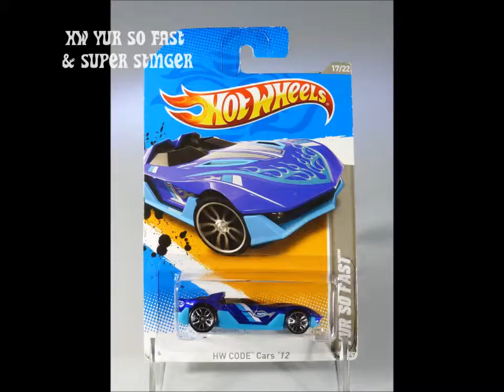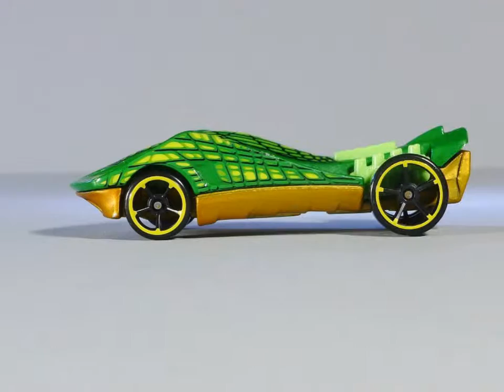Hot Wheels 2015 Super Stinger & 2012/2013 Yur So Fast